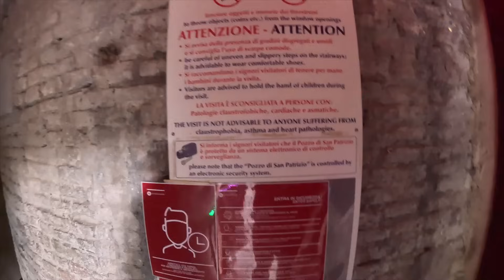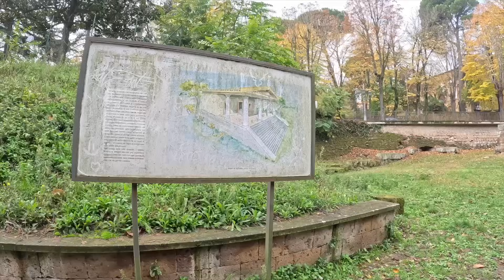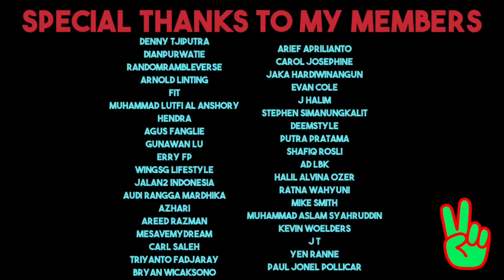The GROSS Truth About OLIVE OIL (not extra virgin) 🇮🇹 Exploring The Beautiful Town of Orvieto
Today, I learned the gross truth about how olive oil is made, not EXTRA VIRGIN OLIVE OIL. In this video, we explore the beautiful town of Orvieto, tour a smaller olive oil mill, and eat some tasty olives!

00:00 good morning from Orvieto
00:37 Post Office Run with Makoto
04:18 Our Extra Virgin Olive Oils is READY!
06:21 LET'S EXPLORE ORVIETO
19:38 What's for lunch?
20:15 So this is what olive oil is made from?